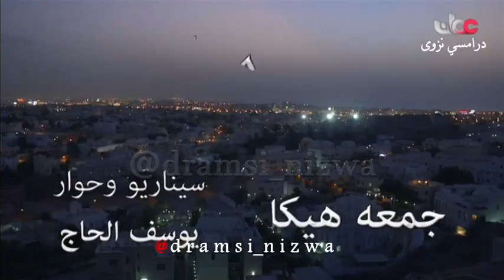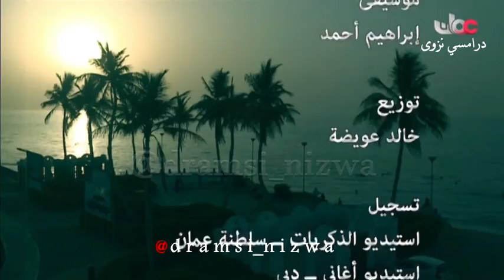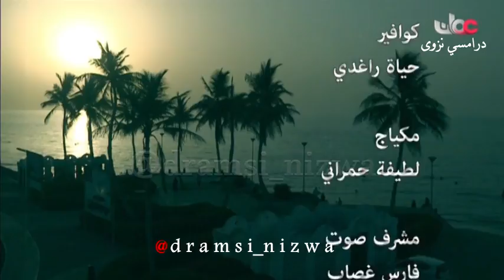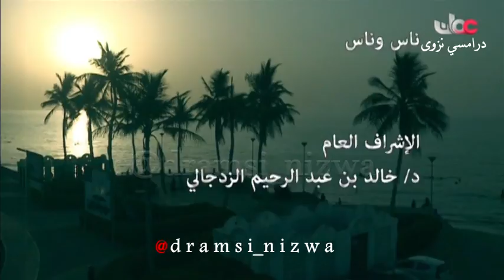المسلسل العُماني ناس وناس ( قرار فني ) إنتاج 2012م